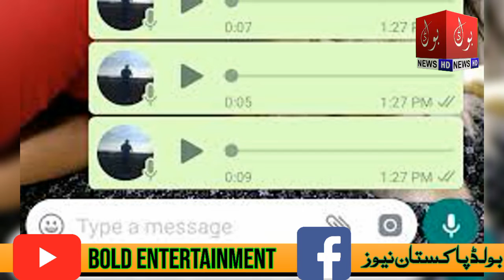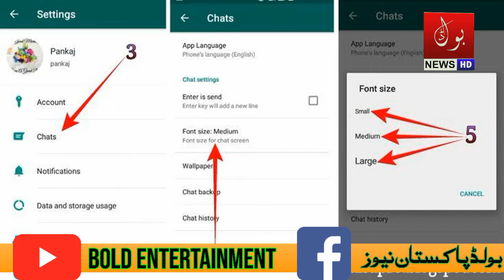Now you can customize the WhatsApp font size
BOLD  NEWS HD
WhatsApp is the world's most popular messaging application owned by Meta (Facebook) with over 2 billion users.

People use it to communicate with their friends, colleagues and loved ones, which provides facilities such as sending audio, video calls and media files along with text messages.

3
But did you know that you can also resize the WhatsApp font?

This feature is great for those who find it difficult to use small fonts while large fonts are also useful for the eyes.

In fact, the font resizing feature has been in the app for a long time, but most people are not aware of it.

To do this, open the WhatsApp on an Android smartphone.

Click the 3 dot menu in the upper right corner of the app and go to Settings.

Click on the chat option in the settings and select the font size in the settings there.

Doing so will show 3 options of Small, Medium and Large from which one can be selected.

By the way, did you know that you can change the traditional font in WhatsApp with monospace or typewriter font?

This font makes the writing more beautiful and does not require any third party app.

Just use this symbol بار `3 3 times before and after your message on WhatsApp.